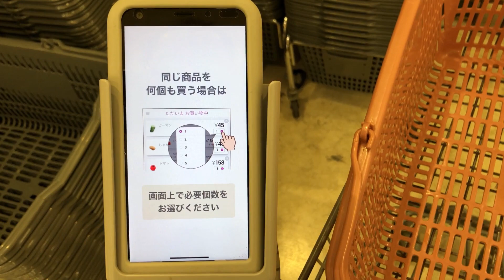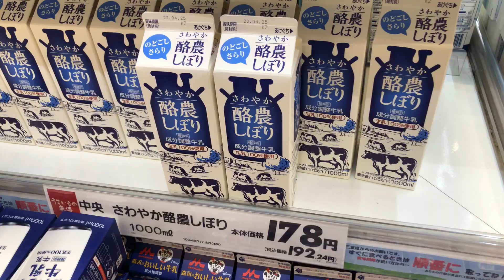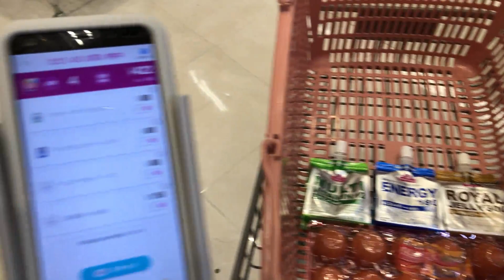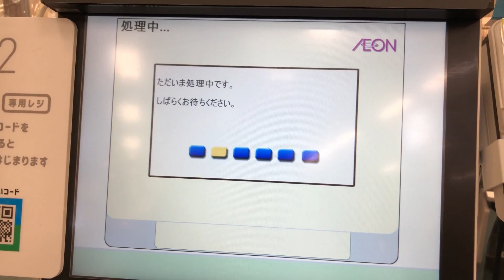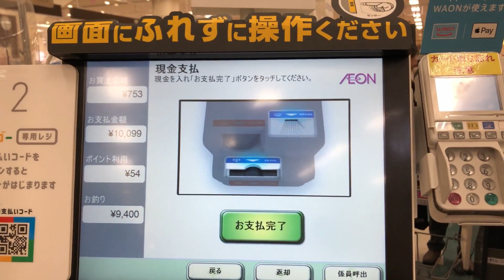【三重県 四日市市】イオン 四日市北店 レジゴー（お買い物しながらセルフレジ）WAON POINT ＆ 現金で支払い